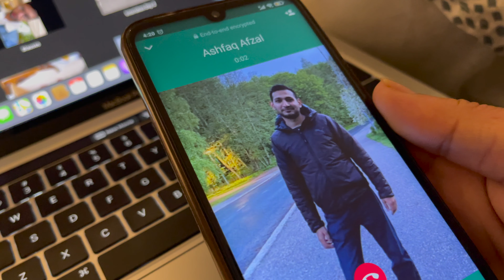COPENHAGEN - MY FIRST TRAVEL VLOG